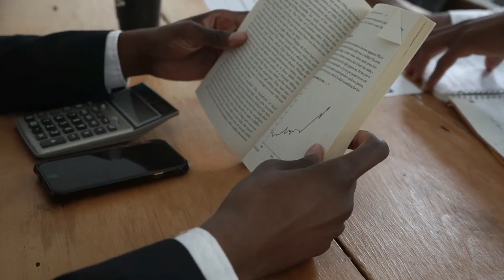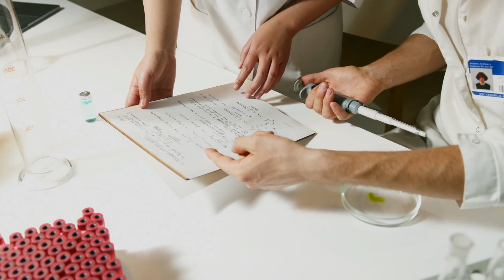Is the Universe a Giant Computer ?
Join us as we delve into the fascinating concept of the universe as a giant computer or simulation. We'll explore the Simulation Hypothesis, Computational Universe, Information Theory, and Quantum Mechanics to shed light on this intriguing idea. Get ready to expand your mind and challenge your perception of reality!

is the universe a simulated reality
is the universe a computer game